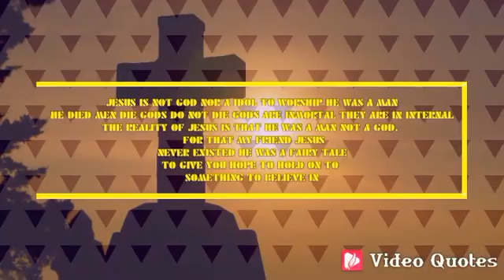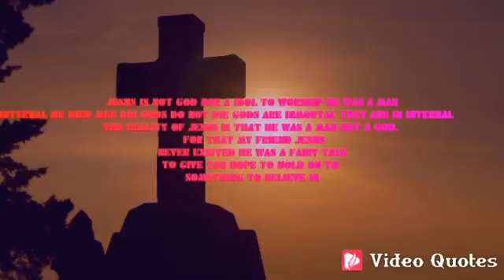demo quote video